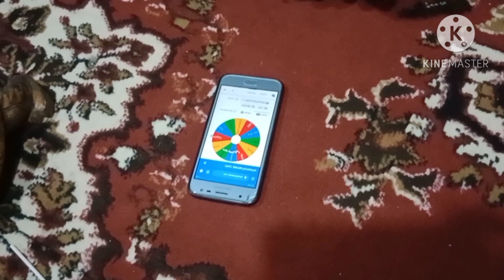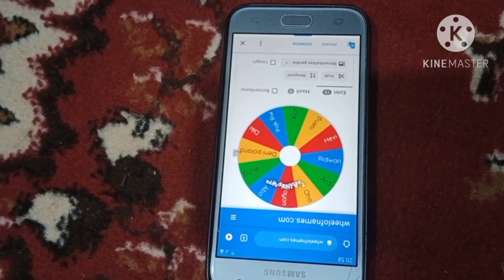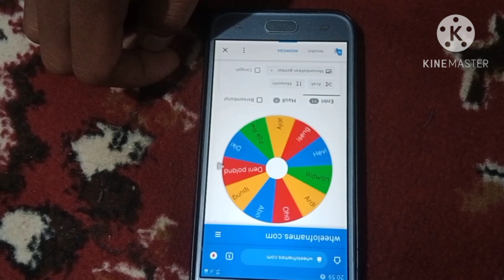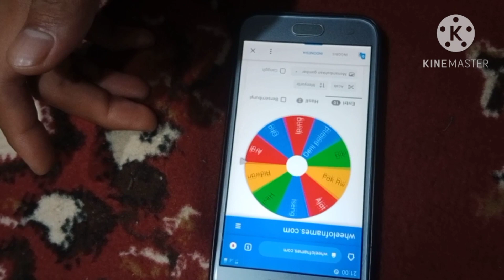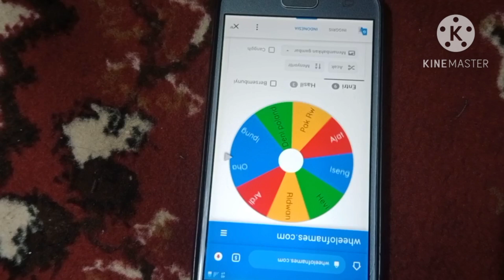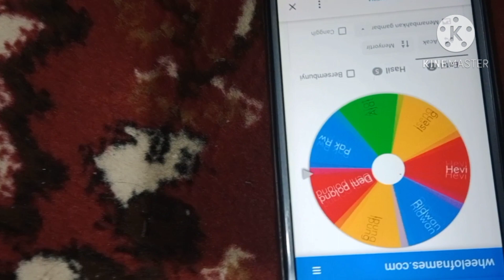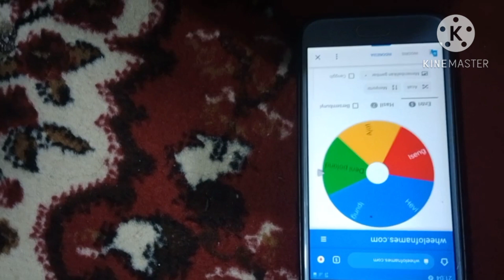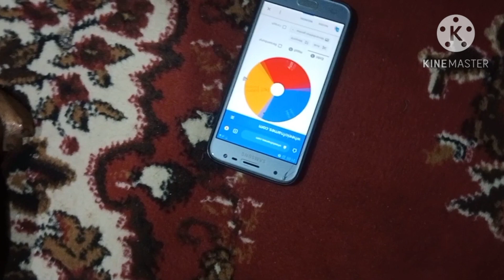Keseruan dibalik piala dunia#part2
Kenangan tetindah dibalik piala dunia part1 bikin semuanya ketawa